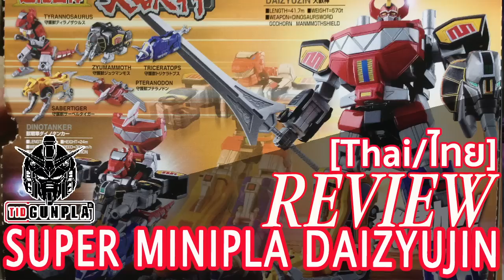[REVIEW] SUPER MINIPLA DAIZYUJIN By Tid-Gunpla [Thai/ไทย]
จากขบวนการนักรบไดโนเสาร์จูเรนเจอร์